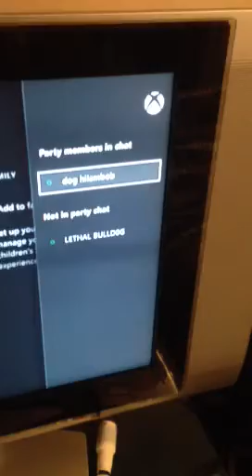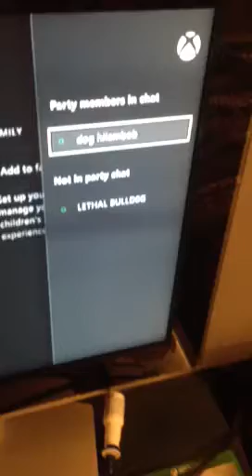Xbox one party GLITCH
He is in another party and we are still talking in party chat. I tried to make it so people don't say I'm lying. ( no HD because I am in my room )